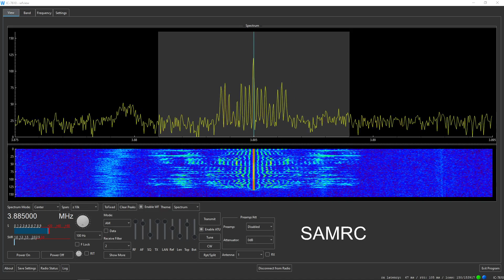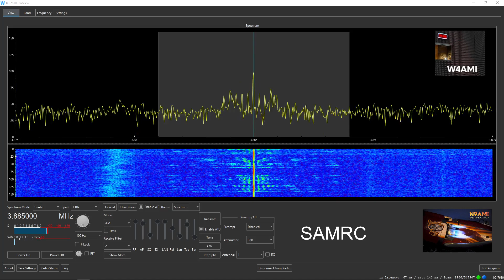SAMRC AM Net 4/23/2024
Southeastern AM Radio Club Net held every Tuesday night at 7pm est with a prenet for 30 minutes prior.  W4AMI Club Call.  BONUS Pre and Post net chatter.. (Mainly I forgot to turn off the recording because I was eating)